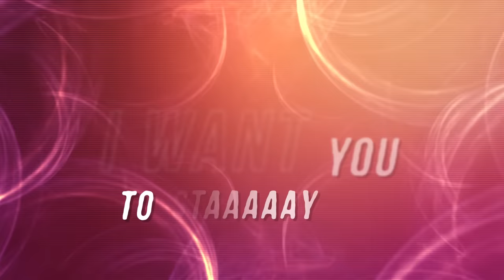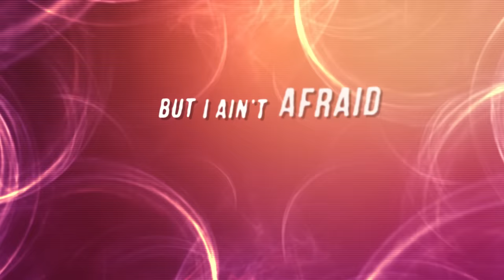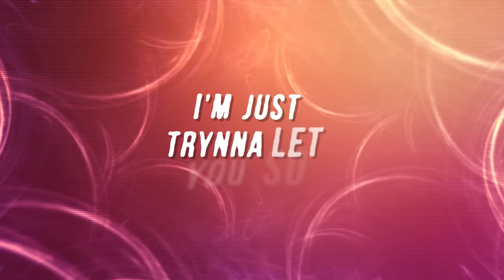SABINA BEYLI - CLOSE (official music video)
Music video for CLOSE (official music video) performed by SABINA BEYLI.